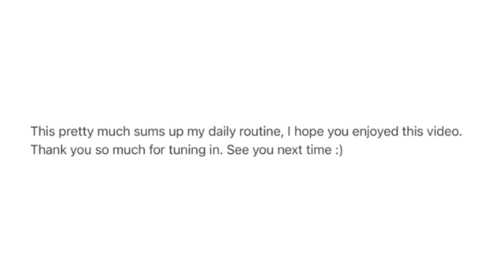BEGINNING OF THE WEEK DAILY ROUTINE || Healthy & Productive habits 2021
On today’s video I have my Monday daily routine, not everyday’s like this but this is a standard day on workout days in my life!

morning routine, daily routine, how to become that girl, healthy habits, how to get up early, 6am routine, spend the day with me, self care, healthy lifestyle, what i eat in a day, daily routine vlog, 6am morning routine, morning routine, hot girl summer, summer morning routine, morning routine for weight loss, work from home morning routine, day in my life